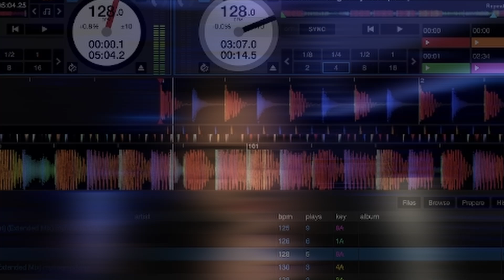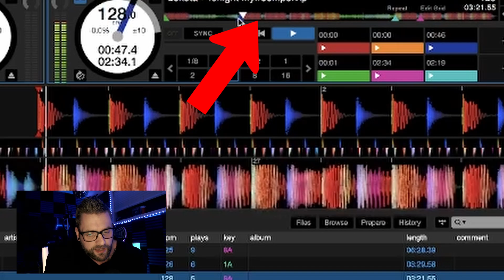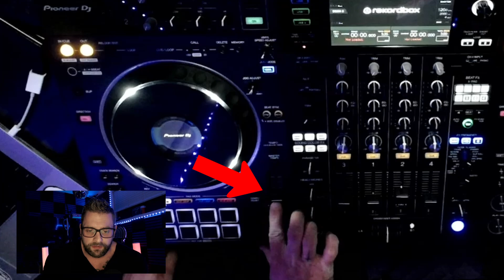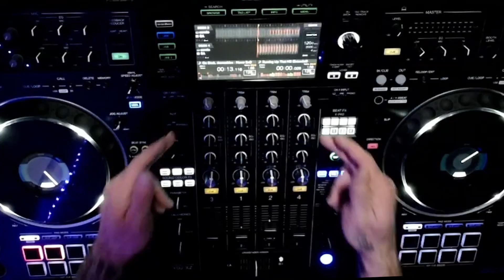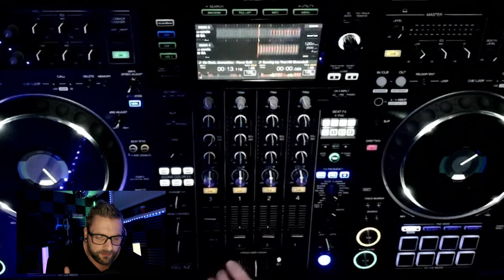9 Beginner's Tips for DJs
In this video I go over my list of 9 tips for beginner DJs starting out and trying to learn the ropes. These are tips that I've discovered and have worked for me over my 12 year career as a DJ.

EDIT: TIP NUMBER 3, 0.8 =1 BPM ONLY WORKS WITH HOUSE MUSIC IN THE 120-130 RANGE. ONCE YOU GET OUT OF THAT RANGE, IT WILL START TO DRIFT. BUT GOING 128 UP TO 150, OR EVEN DOWN TO 75 THIS WILL WORK. SO IT'S GREAT FOR TRANSITIONING OUT OF HOUSE, MAYBE NOT SO MUCH TRYING TO TRANSITION BACK IN.

Clips used:
The Simpsons
Billy Madison
George Carlin
The Matrix
Old School